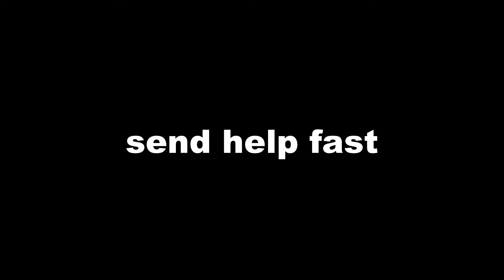Weekly Maps Compilation #23 (TikTok Edition) | FE2 Map Test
Every week I try to upload a weekly map compilation featuring newer maps.

Map IDs
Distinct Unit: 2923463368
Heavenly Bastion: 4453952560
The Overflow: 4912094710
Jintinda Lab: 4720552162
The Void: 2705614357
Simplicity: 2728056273